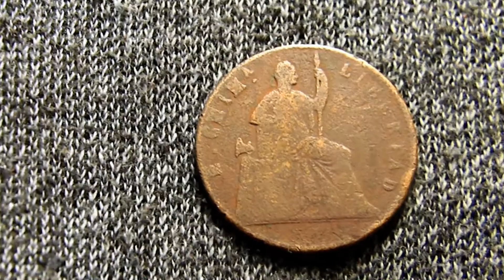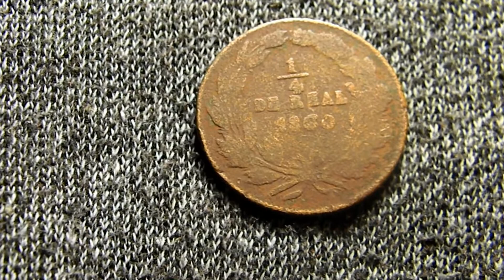Valiosa moneda 1/4 de real "cuartilla" ((monedas de México/Méxican coin ))